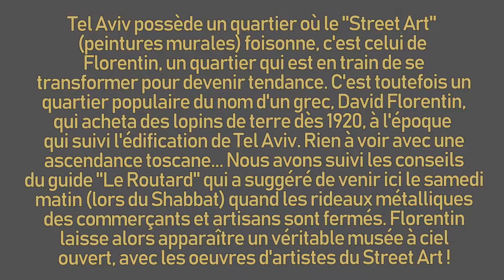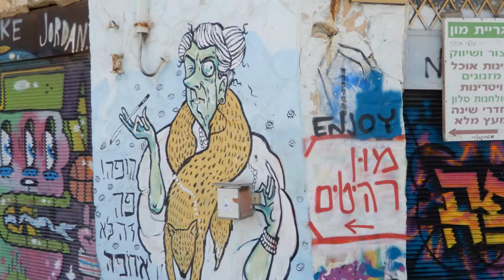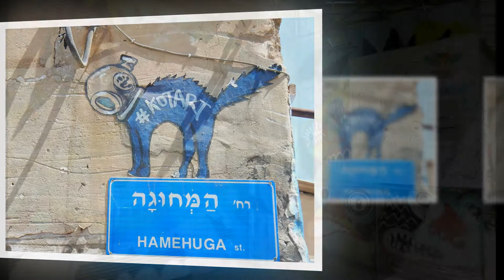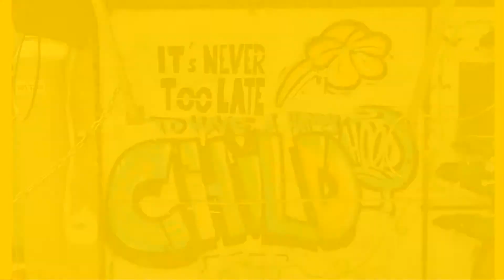ISRAEL : Tel Aviv "2" Art Street dans le quartier "Florentin"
Tel Aviv possède un quartier qui autrefois était populaire et plutôt délaissé, les choses changent et les entrepreneurs s'emparent peu à peu de ce quartier d'artisans et de commerçants. C'est dans ce quartier qu'excelle l'art du "Street Art" l'art de la peinture murale où chacun exprime son art... nous vous y convions !